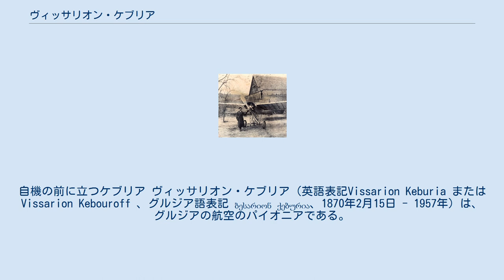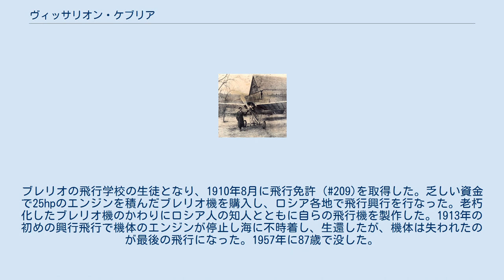ヴィッサリオン・ケブリア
自機の前に立つケブリア ヴィッサリオン・ケブリア（英語表記Vissarion Keburia またはVissarion Kebouroff 、グルジア語表記 ბესარიონ ქებურია、1870年2月15日 - 1957年）は、グルジアの航空のパイオニアである。
 1910年8月、フランスで飛行免許を取得し、ブレリオ機でロシア各地で飛行を行なった。
老朽化したブレリオ機の代替機として自ら飛行機を製作した。
 大工の息子に生まれ、技術者の教育を受け、鉄道の世界を目指し、鉄道技師の資格を得た。
1909年にルイ・ブレリオのドーバー海峡横断飛行成功のニュースは、飛行への情熱を引き起こし、家財を売り払い、妻と3人の子供を残して、パリに旅立った。
ブレリオの飛行学校の生徒となり、1910年8月に飛行免許（#209)を取得した。乏しい資金で25hpのエンジンを積んだブレリオ機を購入し、ロシア各地で飛行興行を行なった。老朽化したブレリオ機のかわりにロシア人の知人とともに自らの飛行機を製作した。1913年の初めの興行飛行で機体のエンジンが停止し海に不時着し、生還したが、機体は失われたのが最後の飛行になった。1957年に87歳で没した。